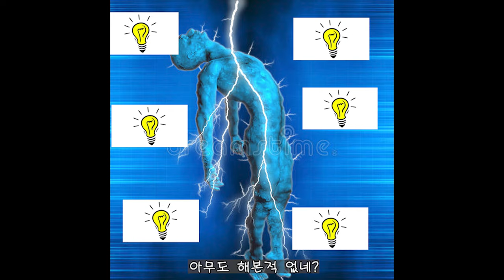인트로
시간이 남아도네?